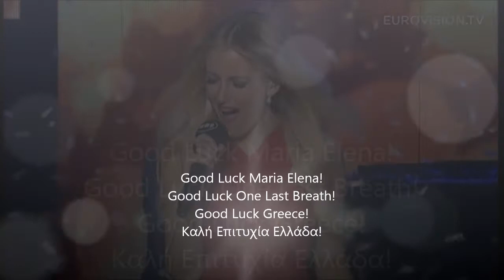Good luck Maria Elena Kyriakou!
EGF wishes best of luck to the Greek representor in the upcoming Eurovision Song Contest, Maria Elena Kyriakou.

Maria Elena Kyriakou will represent Greece in the Eurovision Song Contest 2015, in Vienna, Austria. Her song is called "One Last Breath" and she will participate in the first semi - final.

Maria Elena Kyriakou was born and raised in Cyprus. She managed to win the Voice of Greece in 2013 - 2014.

Best of luck for Vienna ♥